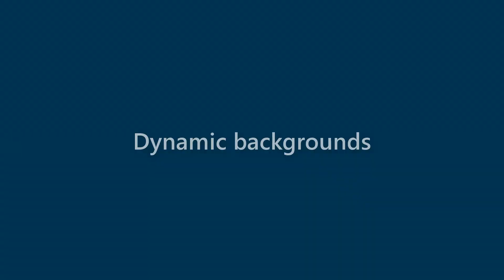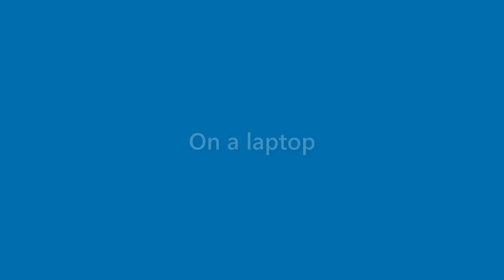August Fischer - appearance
Name Look - August Fischer - appearance. In this video we present "August Fischer" name look and feel in various scenarios.
This video will cover:
How does "August Fischer" look as a personal letterhead?
How does "August Fischer" look on a business card?
How does "August Fischer" look on a computer/laptop screen?
How does "August Fischer" look with different background colors?
How does "August Fischer" look with various fonts?